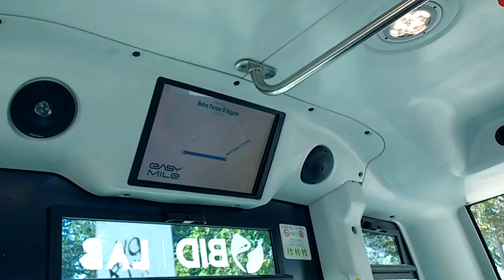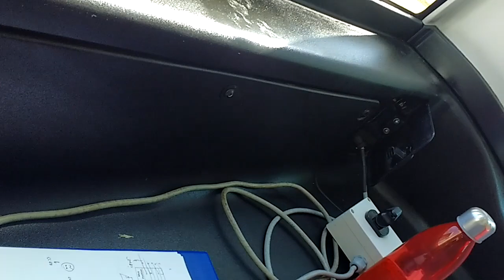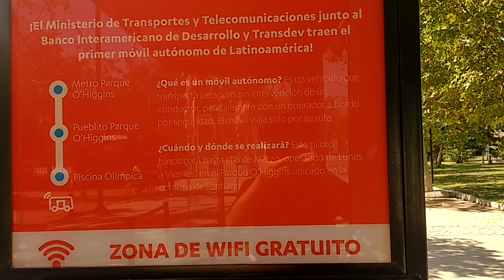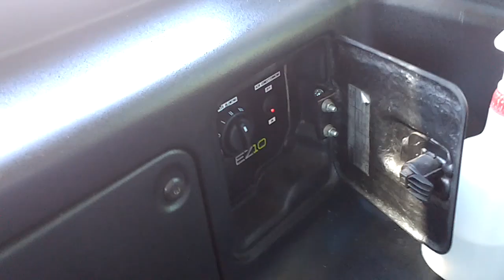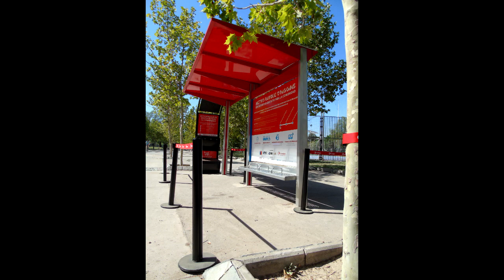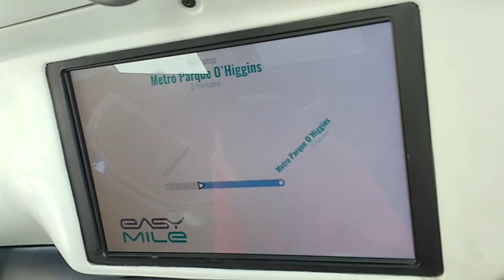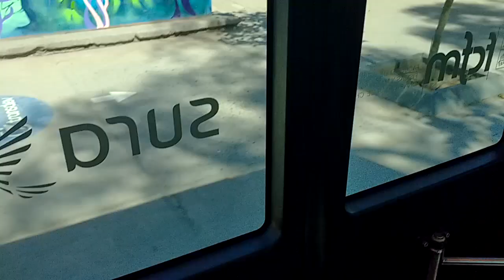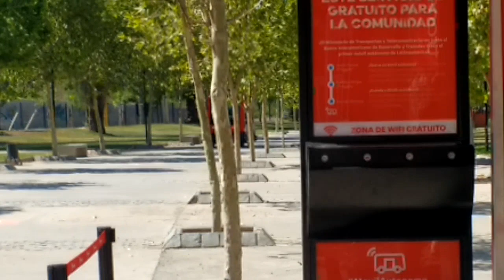[PRUEBAS] Ligier EZ10 Easy Mile - Vehículo de Conducción Autonoma en Santiago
Transdev decidió en conjunto con Viable y auspiciado por el Banco Interamericano de Desarrollo y patrocinado por la Municipalidad de Santiago y el MTT traer un vehículo de conducción autónoma para pruebas en un servicio real de "Último Kilómetro" para acercar al público a distintos lugares de un recinto gigante como lo es el Parque O'Higgins.

El recorrido de prueba está entre la entrada por Av. Matta y la entrada de la Piscina Olímpica.

Datos:

Chasis: Ligier EZ10
Motor: Eléctrico, origen y potencia desconocida
Fuente de Energía: Baterías LiFePO4
Carrocería: Ligier
Año: 2018
Dueña: Transdev Chile S.A.